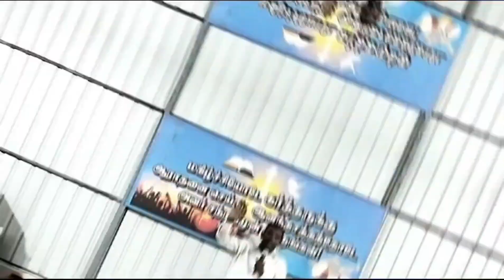Christmas celebration 2023